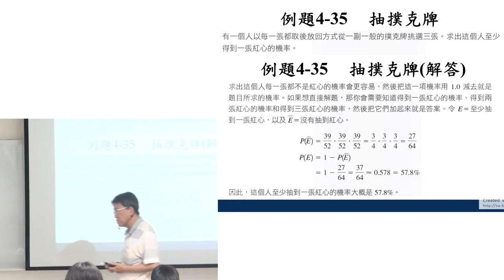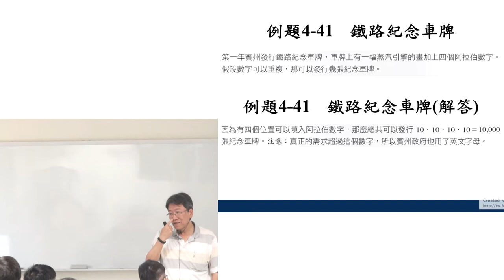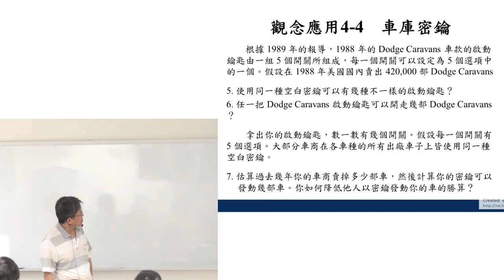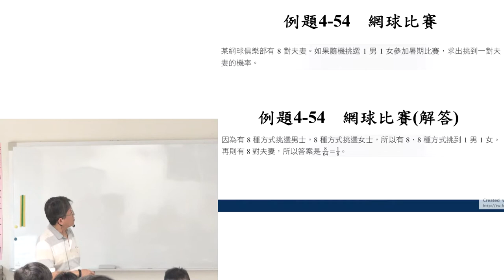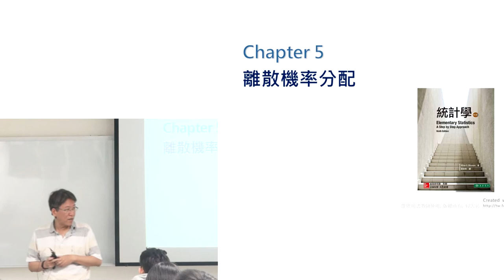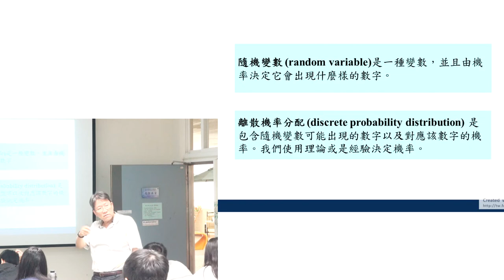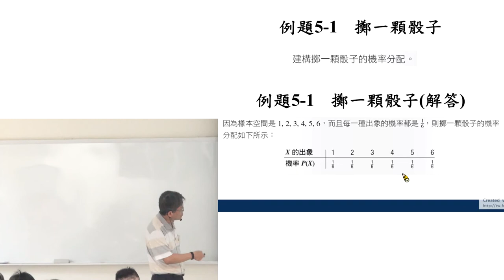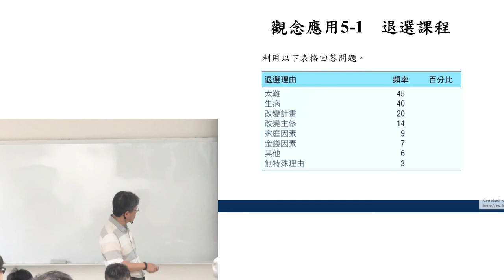機率與統計105 20170323 3